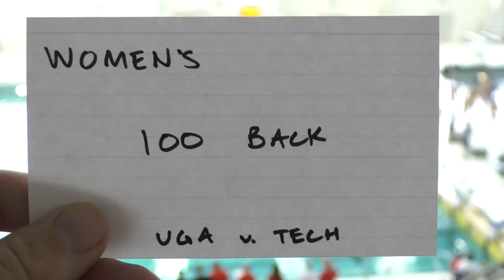Women's 100 Back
University of Georgia vs. Georgia Tech

UGA is in even lanes (except Lane 10)